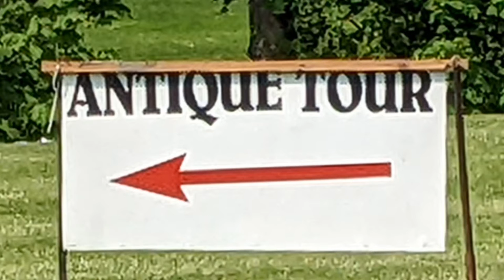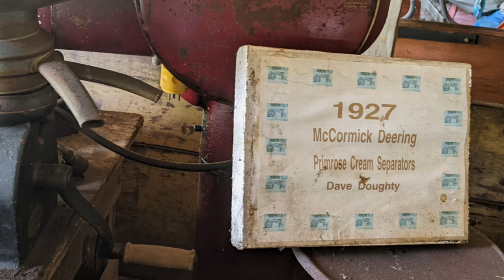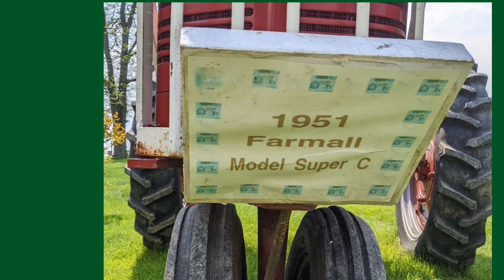Mike and Doug Doughty McCormick Memories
Mike and Doug created a museum of the McCormick Tractors and their subsequent evolution to International Harvester and beyond.
They are located east of the main intersection of highway 3 (Google map link at the end of the paragraph.) They are not open all the time so it may be a hit and miss situation. There is another museum around the corner with the train station and farm implements also.

If you're looking for my usual closing here, I didn't place it as this was strictly a facility tour. The information is contained in my usual tour videos.